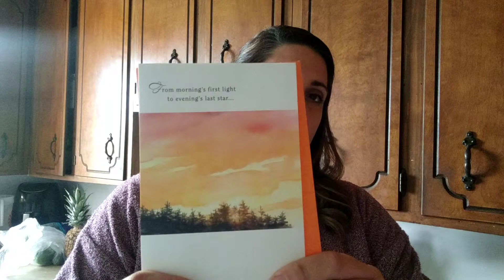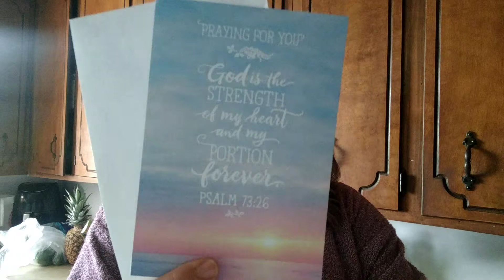Dollar Tree Haul